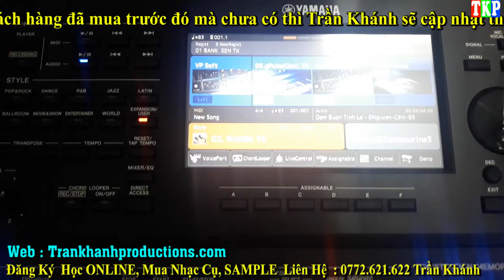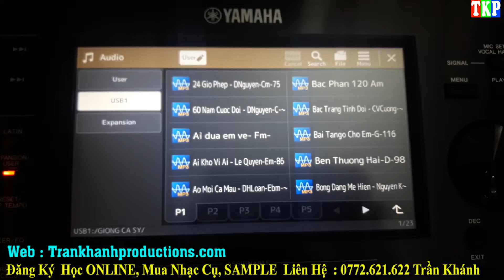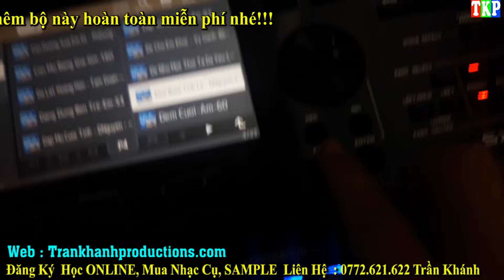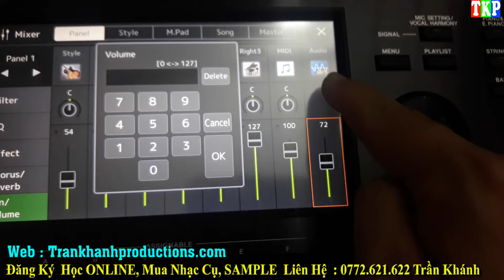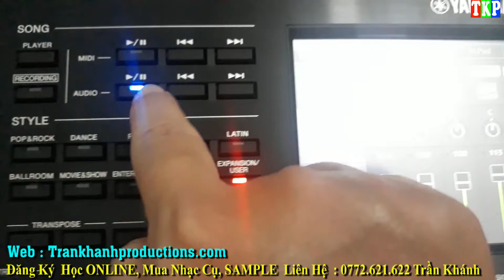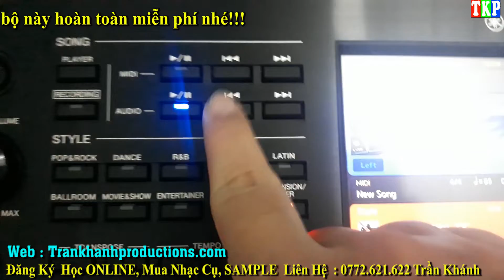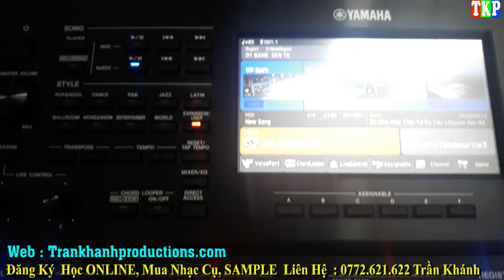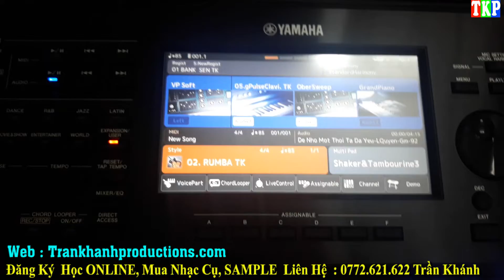Hướng Dẫn Đệm Hát Trên Giọng Ca Sĩ Đã Tách Nhạc | Trần Khánh